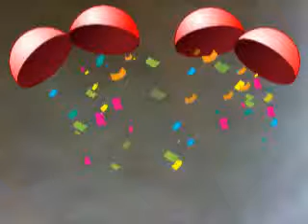Patrick Semoy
plzz dont write mean comments its my first time singing this hard